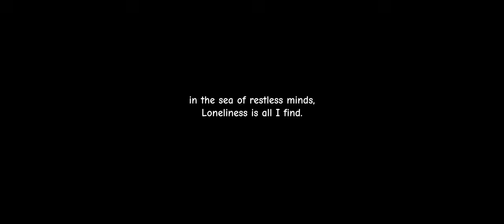Lonely day short video Travelling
Dalam Keramaian Merasa Sendiri."
Video ini menghadirkan pengalaman cinematic walking tour yang mengajak Anda merasakan kesendirian di tengah hiruk-pikuk kota.
Melalui sudut pandang unik, kami memperlihatkan sisi lain dari berjalan-jalan di kota besar—momen saat kita merasa sendiri di tengah keramaian, sebuah perjalanan penuh refleksi dan keindahan yang menenangkan.

Cocok untuk Anda yang senang travelling, walkingaround, atau sekadar mencari inspirasi untuk liburan solo. Dalam video ini, Anda akan dibawa menyusuri sudut-sudut kota, menikmati suasana urban yang dramatis, dan merasakan ketenangan di balik keramaian. Visual sinematik dan ritme perjalanan yang perlahan akan membuat Anda semakin tenggelam dalam suasana yang kami suguhkan.

Jangan lewatkan kesempatan untuk menjelajahi kota dari perspektif berbeda ini! Temukan pengalaman perjalanan yang tidak hanya menenangkan tetapi juga memberikan refleksi mendalam, ideal untuk para traveler dan pencinta walking tour.